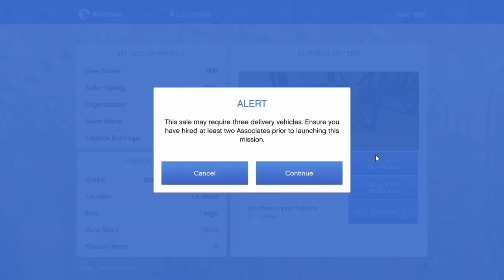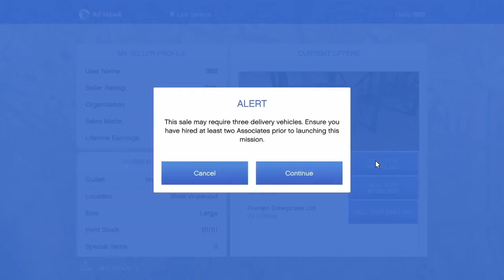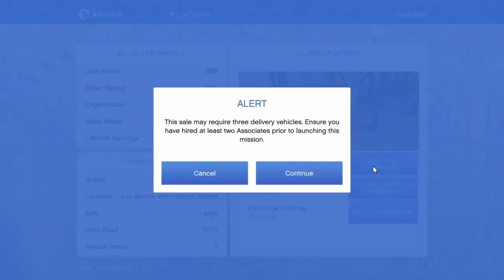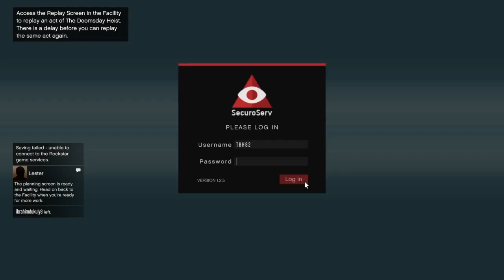GTA Online - Selling 7 Large warehouses - $38mill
This week we had double money on special cargo. I filled up 7 large warehouss and sold them, with friends in big public lobbies.
Thanks to:
WCTON
JayAreChauncie
DasIstHolz
Malteseblue
Yousufnjr11
Dr.Watson
Gwinbleid
TheeMontana